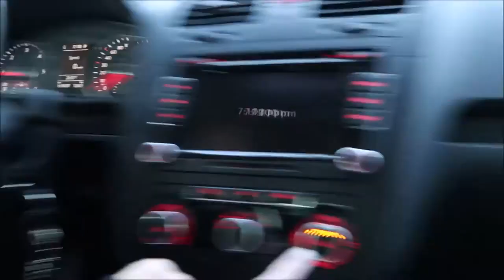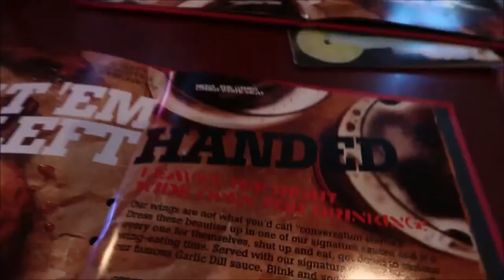Having a Good Time on a Tuesday!!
Before they had kids, Laura and Jane use to be able to go out and talk and chill and life seemed hard, but they didn't know how after having kids, it would be hard to even get to talk on the phone. Don't take for granted the times you have with your friends before the most chaotic part of your life begins. We'll get back to more frequent hangouts in a few years. Happy to have this memory.

Video Recorded: September 2016